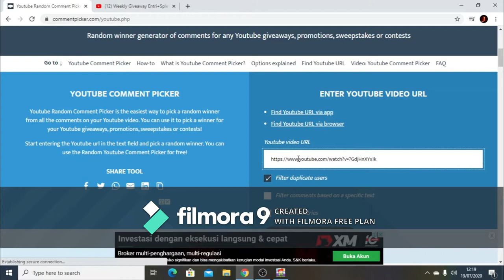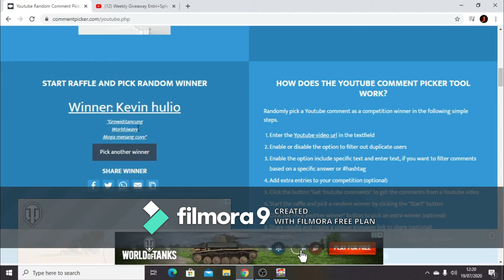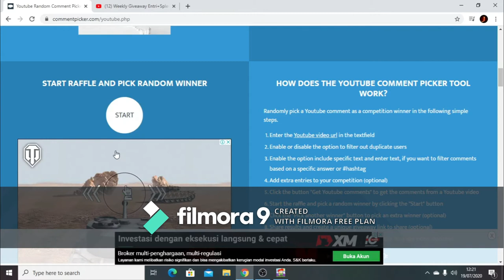Weekly Giveaway Winner!Who Won?... | Growtopia